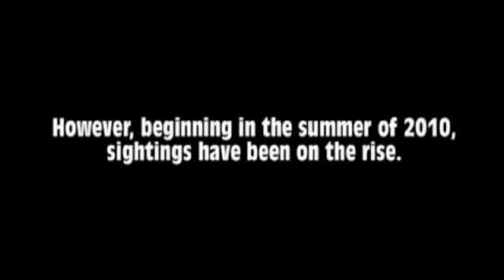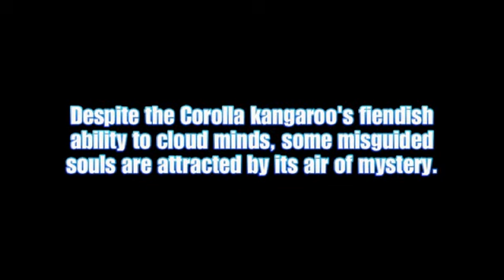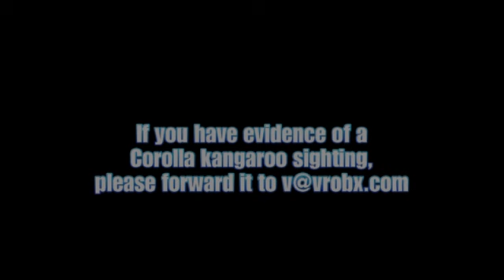CorollaQuest Investigates the Corolla Kangaroo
In the summer of 2010, sightings of the elusive Corolla kangaroo increased dramatically. Is it a harbinger of some great event? Is the universe trying to tell us something? Does this have anything to do with 2012? None of these questions is answered in this video. The evidence is presented and the viewer is free to draw his or her own conclusions. What do you think the Corolla kangaroo is?

My pet theory: the Corolla kangaroo appears to teach us how to pronounce Corolla: kuh-RAH-luh